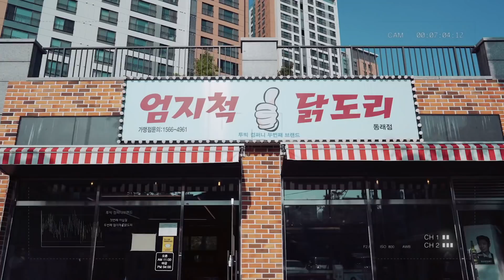로제?꽃도리?곱도리? 부산맛집 닭도리탕 먹방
// 엄지척닭도리
부산 동래구 명륜동